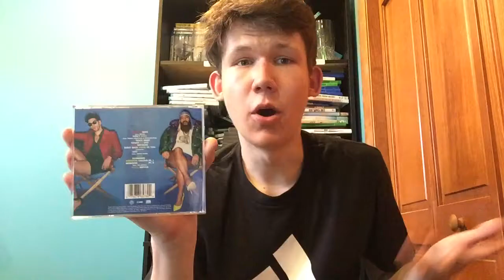Chromeo - Head Over Heels ALBUM REVIEW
Chromeo The FunkLordz BRINGIN' DA FUNK.